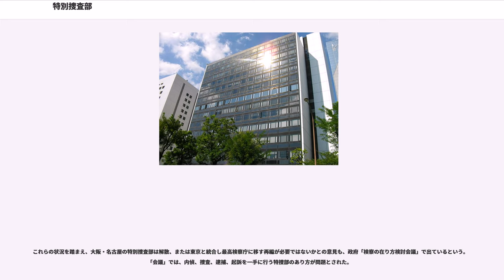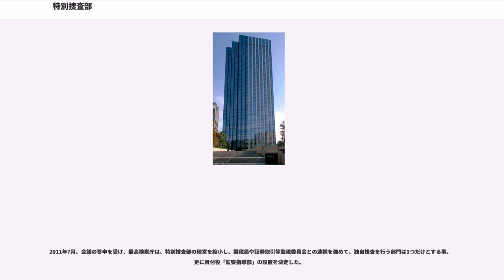特別捜査部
特別捜査部（とくべつそうさぶ）とは、日本の検察庁の一部門。東京・大阪・名古屋の各地方検察庁に設置されている。特捜部（とくそうぶ）・特捜（とくそう）と略されることが多い。

GHQ主導で設立された隠匿退蔵物資事件捜査部が前身。

独自の捜査権限を有している検察庁の中でも、大規模事件など、集中的に捜査を行う必要がある案件に取り組む機関として存在している。検事（副検事）のほかに検察事務官により構成されている。

政治家汚職、大型脱税、経済事件を独自に捜査する。一般的な刑事事件は警察による捜査および被疑者の逮捕が行われるが、この類の事件では最初から特捜部が捜査・摘発する場合が多い。ただし、経済犯罪のうち独占禁止法違反の罪については、公正取引委員会に専属告発権限がある。

特捜部長は他の部長よりもランクが上で、地方検察庁ではナンバー1の検事正、ナンバー2の次席検事に次ぐ三席的存在とされる。

1947年に発生した旧日本軍と政界・財界の汚職事件を契機に東京地検特捜部が発足したのが最初。1957年に大阪地検特捜部が発足し、東京・大阪の2特捜部態勢が続いていたが、1996年に名古屋地方検察庁にも特捜部が置かれ全国で3特捜部の態勢となっている。また汚職の摘発については、入札談合等関与行為防止法（2002年）や不正競争防止法（2004年改正）、公益通報者保護法（2006年）、一般社団法人及び一般財団法人に関する法律（2008年）などの法制も整備されてきている。

なお、3地検以外の一部の地方検察庁には、特捜部と公安部の機能を兼ねた特別刑事部（特刑部）が、旧公安部を改編して設置されている。特刑部は公安検察のテリトリーとなっている。

通称「東京地検特捜部」。

かつては中央合同庁舎第6号館A棟（東京高等検察庁・最高検察庁も入居しているので、B棟と共に通称「検察合同庁舎」）に入居していたが、現在は千代田区九段南の九段合同庁舎内にある東京地方検察庁九段庁舎に移転している。

東京地検特捜部は政治家汚職、脱税、経済事件などを独自に捜査し、大物政治家の立件・有罪などの結果を出していることから、「日本最強の捜査機関」とも呼ばれている。以前は中央合同庁舎6号館A棟の8階にあったことから「8階が動いていると言われると永田町に戦慄が走る」と評された。政治家の案件ではロッキード事件以降の捜査で完全無罪確定判決が出たことがない（ほとんどが控訴審有罪・上告棄却）ため、「不敗神話」といわれることがある。

一方、東京地検特捜部に批判的な立場からは、東京地検特捜部が連合国軍による占領下で、旧日本軍が貯蔵していた隠退蔵物資を摘発してGHQの管理下に置くことを目的に設置された「隠匿退蔵物資事件捜査部」としてスタートした経緯や特捜部エリートに駐米大使館の一等書記官経験者が多いことから、「アメリカの影響を受けている」とする見方がある。また、捜査対象が歴史的に木曜クラブの流れを汲む平成研究会系列（田中派―竹下派―小渕派―橋本派―津島派）の政治家に集中する一方で、党風刷新連盟を興りとする清和政策研究会系列（福田派―安倍派―森派―町村派）の政治家は多くが免れていることから、「捜査対象が偏っているのではないか？」という主張がある。

警視庁とは捜査について協力関係と競争関係双方の面があるとされ、1996年に起きた特別養護老人ホーム汚職事件で、現職の厚生省事務次官（逮捕直前に辞表を提出）を逮捕したのは警視庁だった。

報道によれば金融・証券犯罪を暴く「市場検察派」の検察官が台頭しているが、2015年には日本交通技術の不正競争防止法違反などの汚職関連事件も扱っている。

総勢 検事40名・副検事2名・検察事務官90名

汚職#主な汚職事件のうち、1947年（隠退蔵事件捜査部発足）以降のものを参照。

通称、「大阪地検特捜部」。1957年4月創設。

法務・検察の中で重要な一角を占める「関西検察」において実働捜査を担当し、関西地方を中心に活動をし、政官財の絡む大型事件を次々と摘発している。

東京地検特捜部を含めた検察庁全体で、マスメディアへの情報漏洩を警戒して、一部幹部を除いて検察官や事務官が、記者への接触制限による締め付けを厳しくするあまりに、独自情報を入手してくる検察官や事務官が少なくなっている中で、他の検察と比較して、記者への接触制限が緩い大阪地検特捜部では、幹部ではない検察官や事務官が、様々なネットワークを駆使して、独自情報を入手しているとされる。

2010年9月10日、障害者郵便制度悪用事...